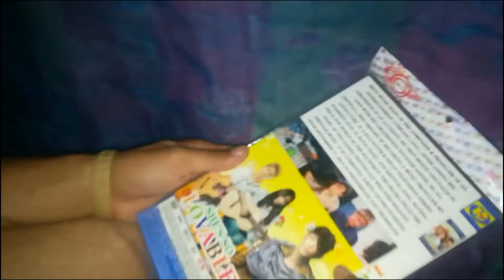VLOG 118 |DAY 01 NOON-NIGHT😍|ROSALINDA ELLE